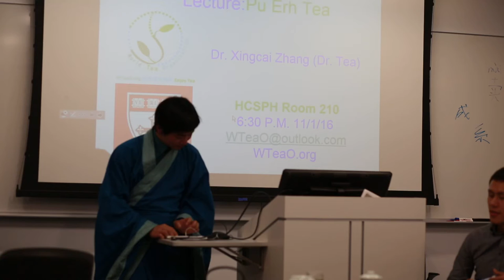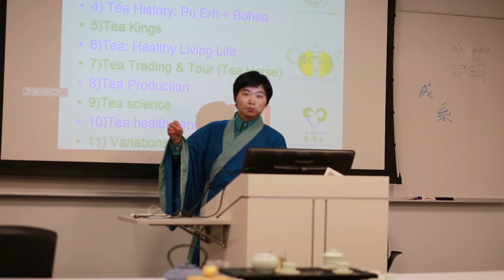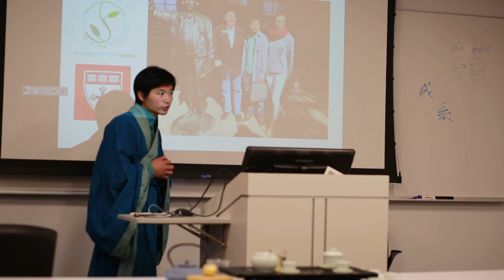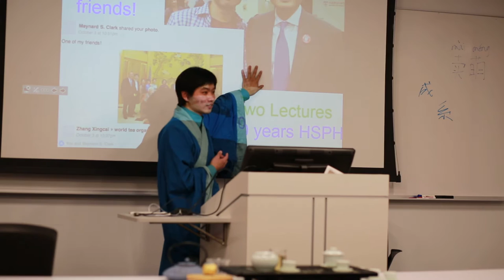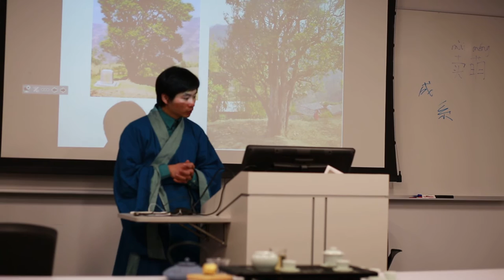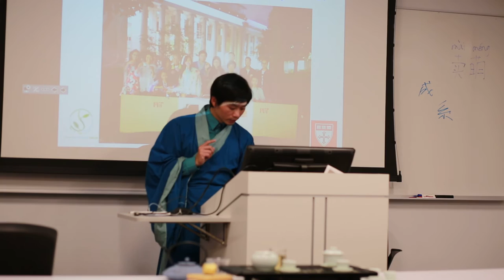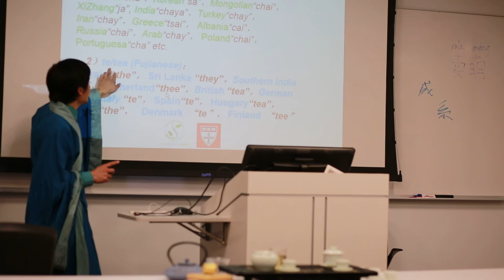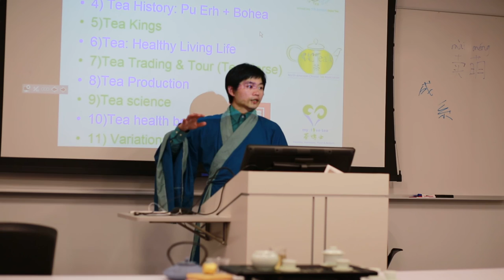World Tea Organization Dr. Tea Harvard Pu Erh Tea Lecture 世界茶叶组织茶博士哈佛普洱茶讲座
WTeaO.org Dr. Tea Harvard Pu Erh Tea Lecture
世界茶叶组织／北美华茶驿站／mylovetea.com 茶博士哈佛普洱茶讲座 North America Chinese Tea Association (WTeaO.org/NACTeaA)
世界茶叶组织WTeaO.org 志愿者招聘中联系茶博士微信wechat：drtea1